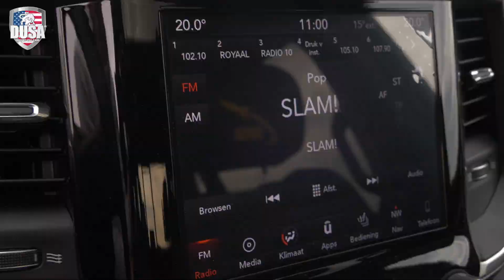RAM 1500 Yellow Rocket DUSA Import USA Cars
De RAM 1500 Yellow Rocket is een prachtige rijk uitgevoerde RAM met zijn felle kleur is het een uitblinker!!
Kom hem nu bekijken wij zijn te bezoeken op:
Keurenplein 9 1069CD te Amsterdam.
Ook zijn wij telefonisch bereikbaar op: 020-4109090

Copyright every right of this video belongs to DUSA Import USA Cars